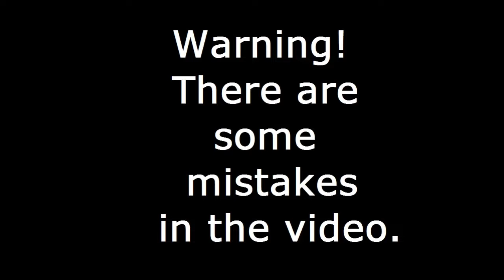I meet the MLB cast part 4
This is it, this is the final part of "I meet the MLB cast". Now that they know their creator, I just hope Lila and Chloe doesn't cause trouble. After this I think I'll create some more Gacha Miraculous Ladybug. Anyway enjoy!

This content is rated E10, this content is for ages aged 10 and above.

★ Welcome to Gacha Club ★
What club will you join? Get the party started and create your own anime styled characters and dress them up in your favorite fashion outfits! Choose from thousands of dresses, shirts, hairstyles, weapons, and much more! After designing your characters, enter the Studio and create any scene you can imagine! Add pets, objects, and choose your favorite background! Customization is 100% free, there are no in-app purchases!

Ready for more action? Gacha over 180 units to use in battle! Choose from four different modes, including Story mode, Tower mode, and more! Collect gems, gold, and materials to enhance, awaken, and increase your skill levels! You can also play your favorite mini-games and collect gems and bytes to Gacha for more units! What are you waiting for? Step into Gacha Club and begin your adventure today!